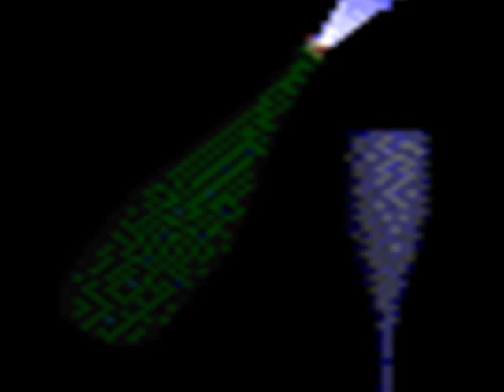María Martha Serra Lima .•* Champagne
ღೋƸ̵̡Ӝ̵̨̄Ʒღೋ